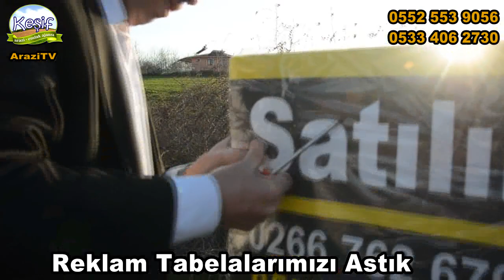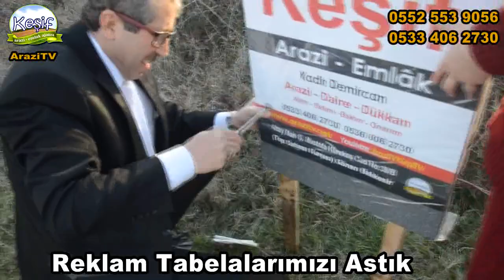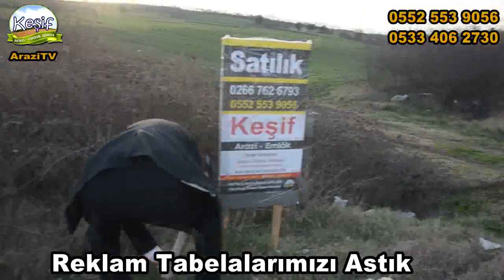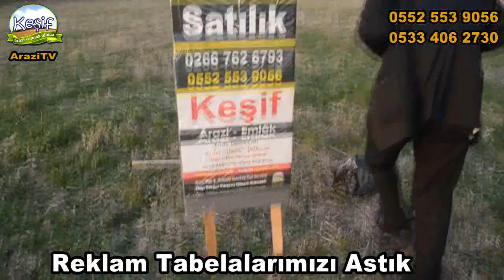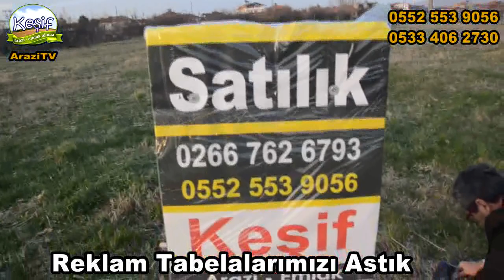Keşif Emlak Ajansı Yine Farkını Ve Tarzını Ortaya Koymaya Devam Ediyor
Keşif Arazi Pazarlama Ajansı Kadir Demircan
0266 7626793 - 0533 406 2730 Altay Mahallesi, Şehit. Mustafa Karakas Cd. No:39/B, Gönen/Balıkesir